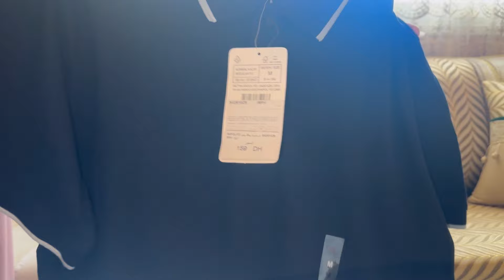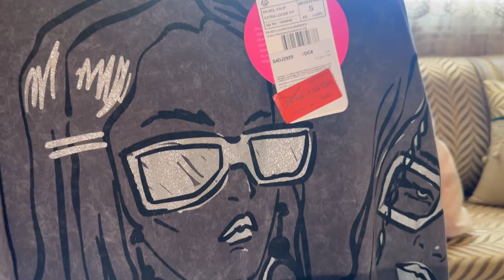أخر تحضيرات العيد😍مشترياتي لولادي التقليدية والعصرية✨تهليت فراسي و ولادي🥰